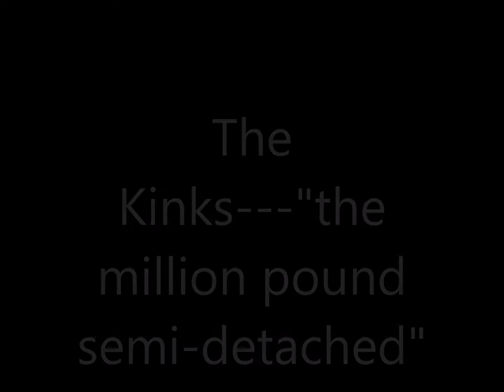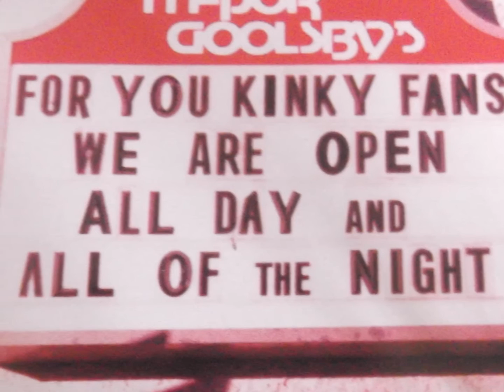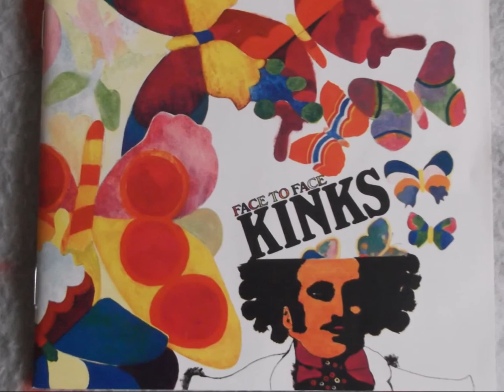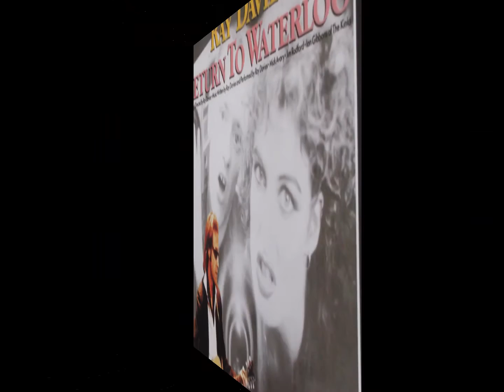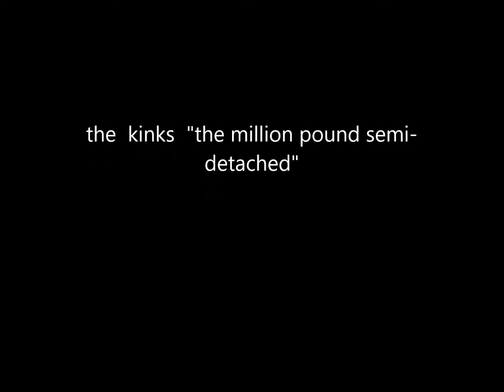the kinks "the million pound semi-detached" 2017 remaster.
kinks     "the million pound semi-detached.     remaster.